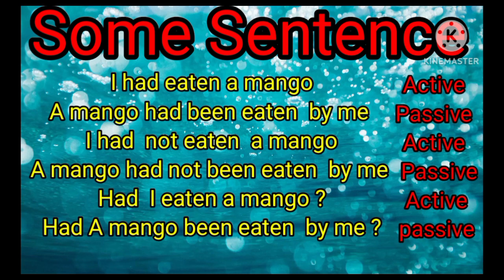Past perfect tense change into Active Voice passive voice and past perfect Continuous Tense no chang